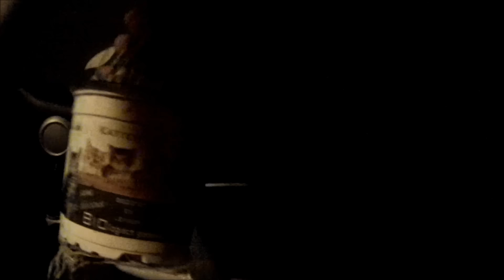Äiteen kanssa shoppailemassa Tussulassa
ihQ